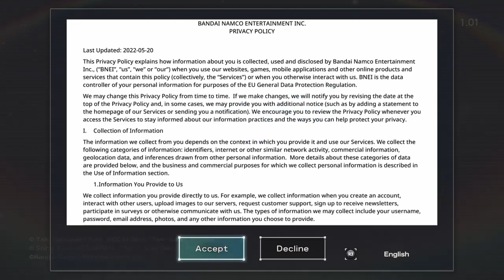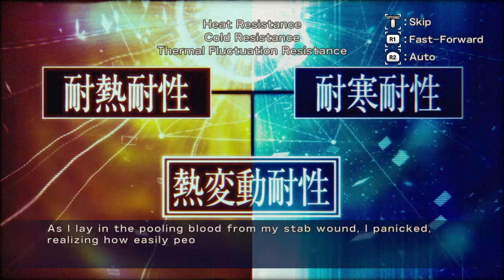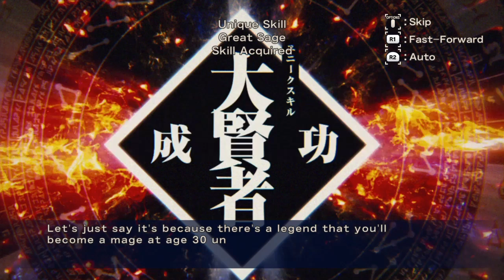I'm easily pleased // SLIME CHRONICLES: PT1: